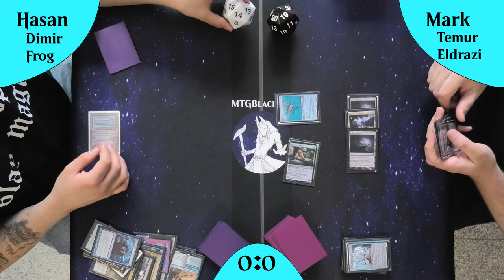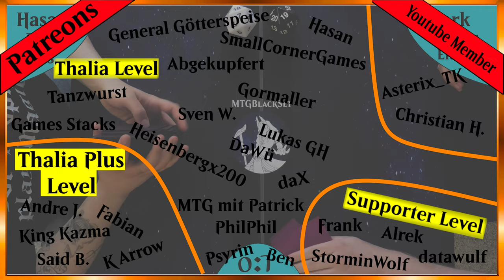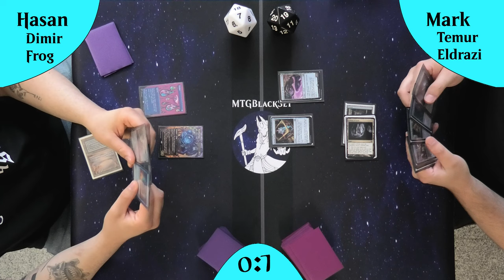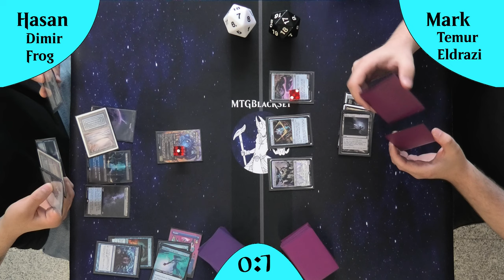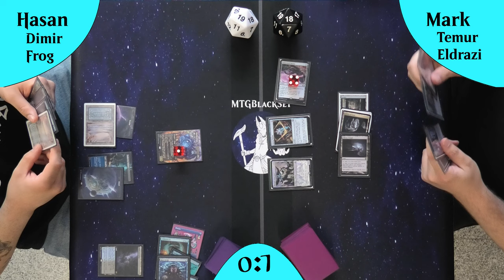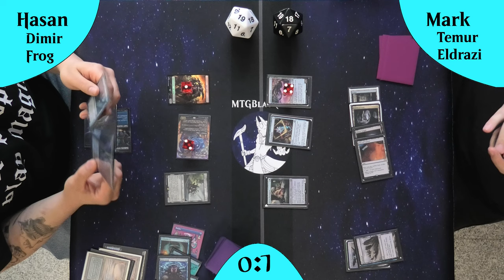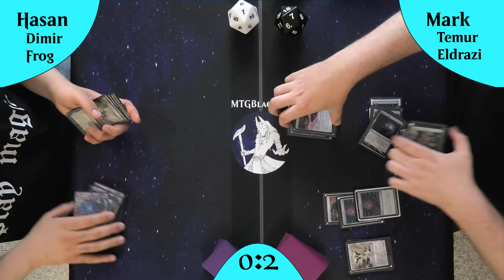Die 2 besten Modern Horizons 3 Deck gegeneinander!!! [Gameplay]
In diesem Gameplay-Video seht ihr ein spannendes Match zwischen Dimir Frog und Temur Eldrazi im Format Legacy. Dimir Frog nutzt eine Kombination aus Blau und Schwarz, um den Gegner mit mächtigen Zaubersprüchen und Kontrollmechaniken zu überlisten. Temur Eldrazi setzt auf die rohe Kraft und Geschwindigkeit der Eldrazi-Kreaturen, unterstützt durch die Farben Blau, Rot und Grün. Seid dabei, wenn diese beiden Decks aufeinandertreffen und sich ein packendes Duell liefern.

Intro